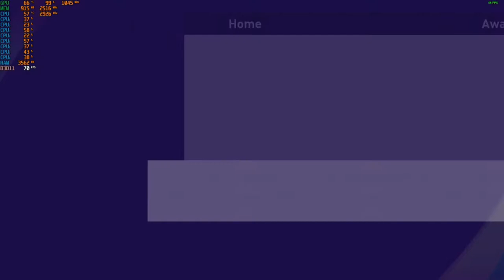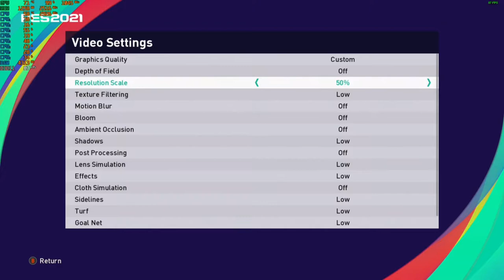eFootball PES 2021 - With The GT 730 at 1080p + The Intel I7 860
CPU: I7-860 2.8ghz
GPU:  MSI GT 730 2GB gddr5 OC
Psu: APEVIA ATX-BT550W (550w)
Ram: 8gb ddr3 1333mhz
OS: Win10 Pro
Res: 1080p
Settings:  Low